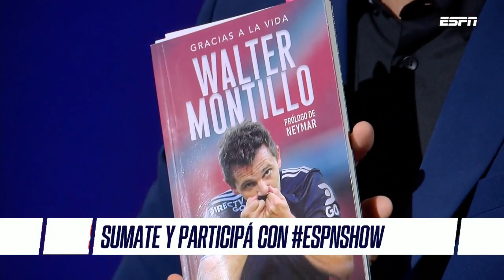"TRATO DE PREGONAR CON EL EJEMPLO": Walter Montillo y una IMPERDIBLE REFLEXIÓN sobre los jugadores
Walter Montillo estuvo mano a mano con Alejandro Fantino en ESPNFShow y dio algunas reflexiones imperdibles sobre los jugadores de fútbol y sus formas de manejarse. ¿Qué te parece?

No te pierdas los videos de Ale Fantino, Tronco, Chechu Bonelli y todo el equipo de ESPNShow en nuestra Playlist